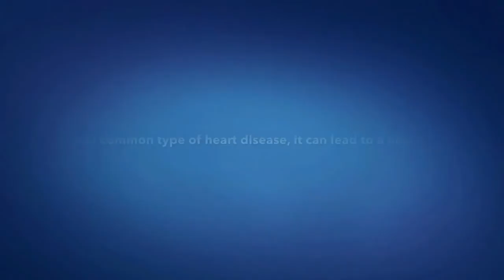Raju coronary and peripheral artery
Dr. Mahesh Raju, an interventional cardiologist at Advocate Good Samaritan Hospital, explains the signs and symptoms of coronary artery disease and peripheral artery disease and how patients can get tested for these diseases.
Do you know your risk for heart disease? If you are at high risk, see one of Advocate Heart Institute’s cardiologists within 24 hours.